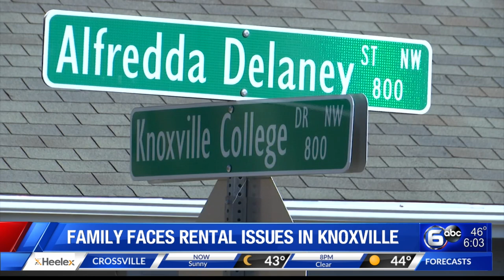Family faces rental issues in Knoxville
In Knoxville, several people have reached out to WATE regarding issues with a certain rental company.